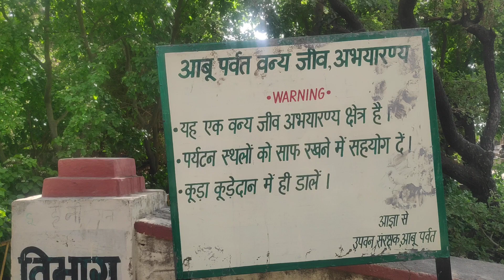Rajasthan_Mount abu_vibhag point